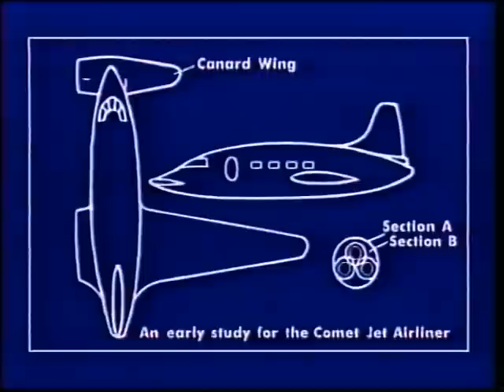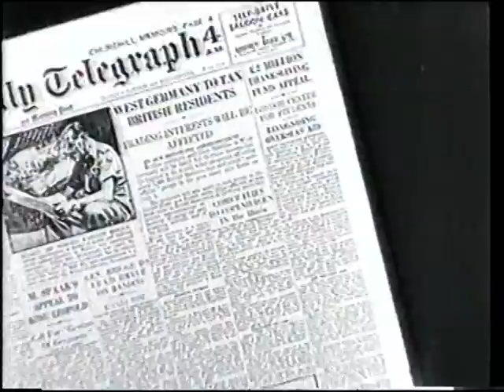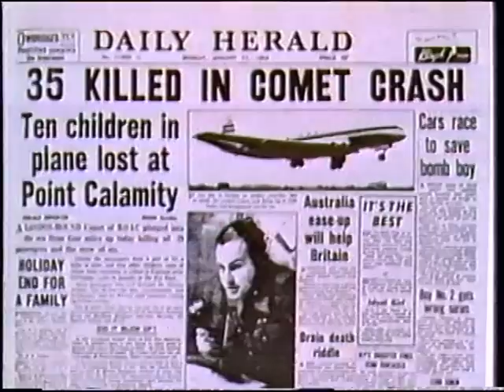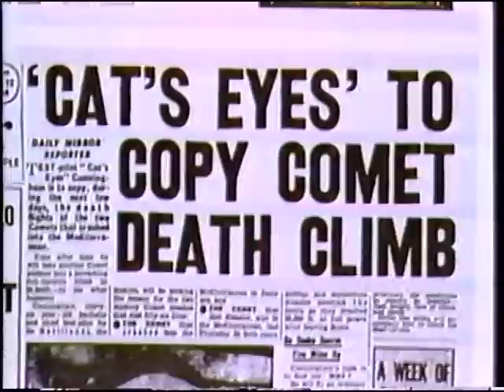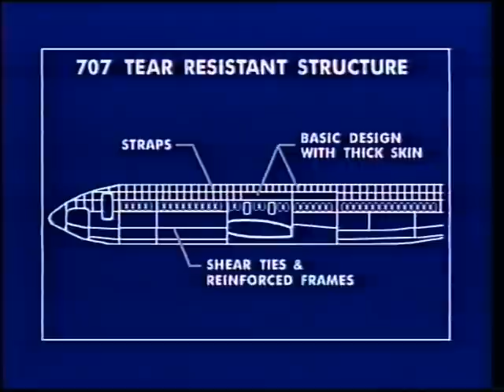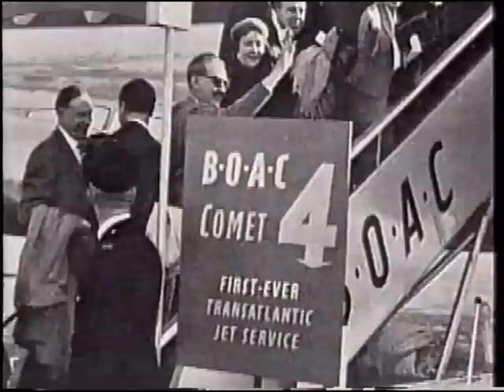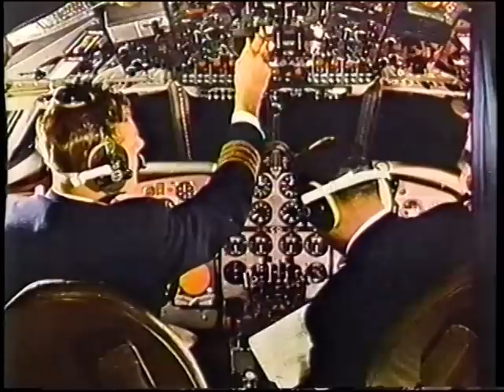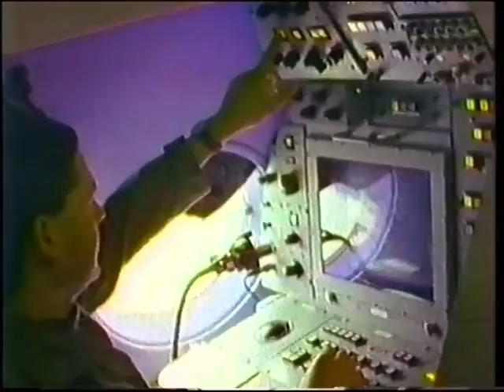De Havilland Comet, Jetliner Story by WTTW Chicago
This is wonderful documentary titled, "The First Jetliner" produced in 1990 by Chicago's Public Television station, WTTW, with narration by Marty Robinson.  It's about the world's first production pure jet airliner, the British built De Havilland DH 106 Comet and the major impact it had on the postwar airline industry.  The program presents the complete story of the De Havilland Comet.   Comments by people who were instrumental in the making of the Comet are included such as Comet project engineer, David Newman and Comet test pilot, John Cunningham.  It also discusses the jet airliners that would compete against the Comet in the late 50's, the American built Boeing 707 and Douglas DC-8.

Finally, the program looks at a group of people, many of them members of the O'Hare Rotary Club, who were dismantling for preservation a former Mexicana De Havilland Comet.  This Comet, XA-NAS, had an interesting and very short ownership following its' years with Mexicana from 1959 to 1970.  In 1976, Dick Drost, owner of "Naked City", a nudist colony in Indiana, purchased XA-NAS (by now registered N999WA).  It was then flown to Chicago's O'Hare Field.  Unfortunately, Mr. Drost couldn't afford the payments for the Comet.  Consequently, it sat for years on the northeast side of O'Hare near the Illinois Air Guard base eventually becoming derelict in condition (during these years it sort of sat as an unofficial "gate guard" where thousands of people driving to O'Hare every day via the east expressway entrance could view the Comet to the right of their vehicles).

Years later in the late 1980's, the O'Hare Rotary Club came forward in an attempt to save the ailing Comet with hopes of disassembling it and then eventually turning it over to the National Air & Space Museum of the Smithsonian Institution at Washington D.C. for reassembly and display.  Sadly, after this program originally aired, this De Havilland Comet would be scrapped in 1993 after plans and especially funds fell through to save her.

My apologies regarding the first few seconds missing from this television program.   Anyway, hope you enjoy this well-presented bit of aviation and airline history by Chicago's Public Broadcasting television station, WTTW.  Happy Landings!